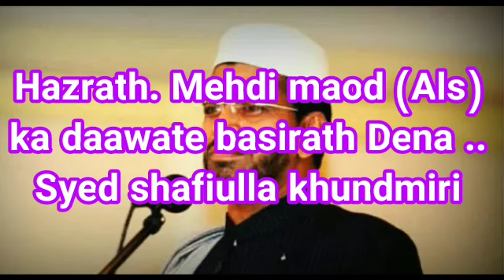Hazrath. Mehdi maod (Als) ka daawate basirath Dena .. Syed shafiulla khundmiri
Hazrath. Mehdi maod (Als)
ka daawate basirath Dena ..
Syed shafiulla khundmiri